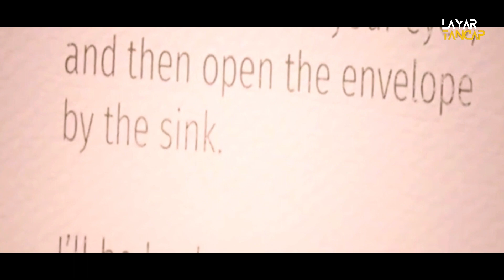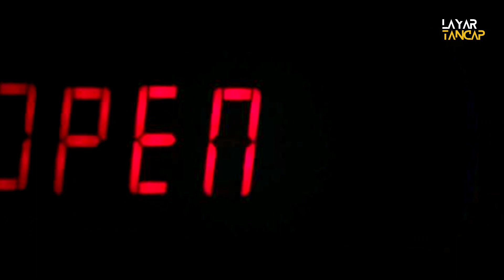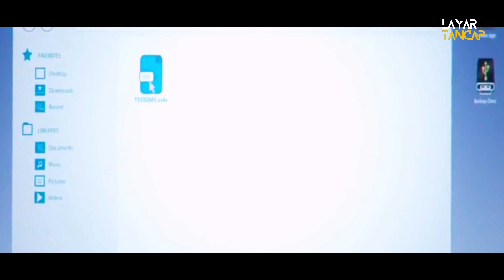Pergenj0tan M4mah Mud4 dengan Muridnya Berujung Malapetaka - Alur Film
Pergenjotan Mamah Muda dengan Muridnya Berujung Malapetaka

Film dgn genre thriller ini menceritakan tentang kisah pasangan selingkuhan yg melakukan sebuah pertemuan di sebuah hotel, di pegunungan aspen colorado usa, namun sayang nya pertemuan itu tdk sesuai dengan apa yg Mereka harapkan..

Penasaran dengan kisah lengkap nya.. Tonton alur cerita film ini sampai habis.